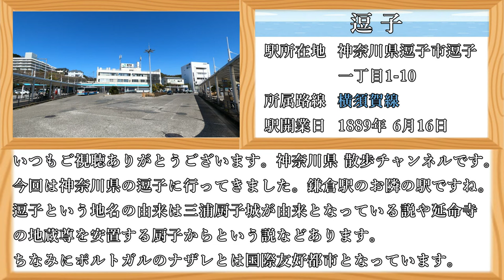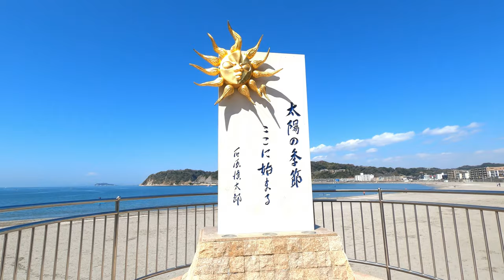( 4K ) 神奈川県 散歩 逗子を歩く ( Walking kanagawa prefecture Zushi )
神奈川県 散歩チャンネルのHorusiaです。

今回はJR東日本 横須賀線に乗り神奈川県 逗子市の逗子を歩いてきました。
お隣の鎌倉駅はよく利用していたのですが、逗子駅を降りるのは今回が初めてですね。
逗子の名前の由来は延命寺の地蔵尊を安置する厨子から来ているという説など複数の説があるようです。

今回は逗子駅の東口から横須賀逗子線 逗子葉山線などを歩きながら、逗子の街並みや逗子市内を流れる田越川のある風景を楽しみつつ街歩きをしてきました。

逗子は駅周辺は人通りが多いのですが、駅から少し離れると静かな雰囲気で山が近いためか歩いている時は鳥の鳴き声がよく聞こえました。

逗子の街を歩いた後は逗子海岸へ。白い砂浜や逗子海岸から見える景色はとても素敵でした。
3月ということもあり逗子海岸は人も少なく、静かな雰囲気で歩くには良い場所でした。
逗子海岸は小さな貝殻がたくさん落ちていたり、波際には模様のような跡が残るのも印象的でしたね。茅ヶ崎や辻堂の海とはまた違った雰囲気でした。

逗子海岸をしばらく歩くと、太陽の記念碑も見つけることが出来ました。
こちらは石原慎太郎さんの小説 太陽の季節が芥川賞を受賞して50周年の際に作られたようです。
この辺りは太陽の季節の聖地とされているようですね。

青い空を背景に撮影した太陽の記念碑の写真はなかなか素敵な一枚になりました。

今回もカットやモザイクが多めですが、逗子海岸から見える景色が素敵なので宜しければご視聴頂ければ幸いです。

0:00   オープニング 逗子紹介 ( Opening )
1:00   ✅逗子駅東口にて撮影開始です。近くには京急バスの営業所もあります。
1:42   逗子駅から少し離れた通りから街歩き開始です。人通りが多いです。 ( Walk start )
2:12   横須賀逗子線を歩きます。少し歩くと逗子・葉山駅が見えてきます。
2:40   ✅逗子橋と田越川を撮影です。逗子葉山駅の傍には桜が咲いていました。
3:25   逗子橋を渡り、横須賀逗子線を道なりに歩いていきます。住宅が多く静かなエリアです。
5:15   郵便局と消防本部のある通りです。この辺りで海に向かうため引き返します。
6:03   ✅逗子大師通りを歩きます。しばらく歩くと田越川や逗子葉山駅が見えてきます。
7:40   逗子葉山駅付近の踏切にて走る京浜急行線を撮影です。
8:00   海岸に向かうため逗子の住宅街を歩きます。
9:00   ✅左に曲がり逗子葉山線を歩きます。飲食店が多くランチ時は活気がありそうな道です。
10:27 再び住宅街に入ります。しばらく歩き続けると海岸へと繋がる1本道に到着しました。
11:35 ✅砂浜が見えてきました。海が近づいていますね。
12:00 ✅逗子海岸に着きました。白い砂浜が特徴的です。景色も綺麗ですね。( Zushi beach )
12:35  逗子海岸を歩きます。逗子海岸は2014年より飲酒やBBQ 入れ墨などが禁止されています。
14:32  逗子の海を撮影。風も少なく穏やかな波です。
15:05  ✅逗子の海には小さな貝殻などがたくさん落ちていました。裸足はちょっと危なそうです。
15:22  海岸を歩いた後は道路下の道を通り、海岸線の道路を歩きます。海を見ながら歩きます。
17:15  渚橋近くの階段から下に降ります。再び逗子海岸の景色を撮影してみます。
17:40  ✅葉山町近くの逗子海岸の景色です。こちらからは江の島が見えます。遠いですね。
18:20  波際に模様のような跡が出来るのも逗子海岸の印象的な点でした。
18:30  ✅太陽の記念碑を撮影です。石原慎太郎さんの小説 太陽の季節が芥川賞を受賞し50周年。記念として2005年に建てられました。この辺りは太陽の季節の聖地でもあるようです。
18:56  ×近くの海岸 〇近くの階段です…。寄付をした方のメッセージや名前が彫られていました。
19:13  階段近くからの田越川のある景色。こちらも素敵な景色です。川沿いを歩いてみます。
21:05  赤い橋の富士見橋に着きました。逗子駅方面に戻ります。
21:20  葉山逗子駅と逗子駅を撮影し、今回はこの辺で帰りたいと思います。 ( Ending )